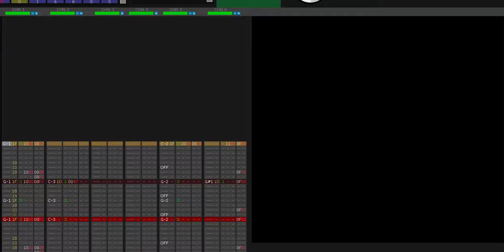Shantae - Burning Town (PC Engine Cover)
This was a really fun cover to make, especially the secret leitmotif at the end